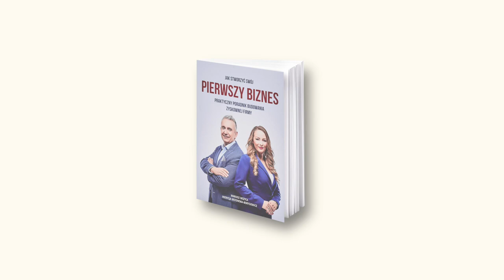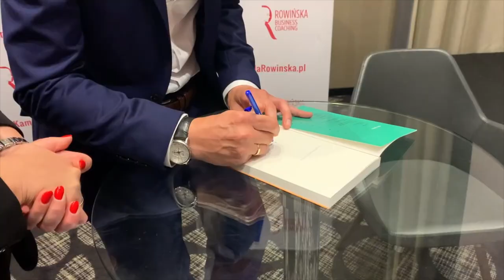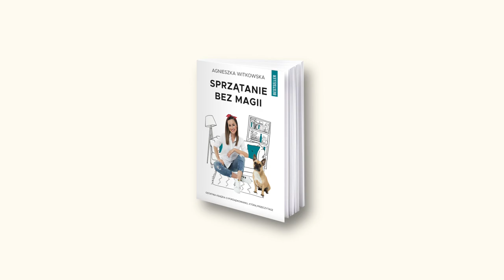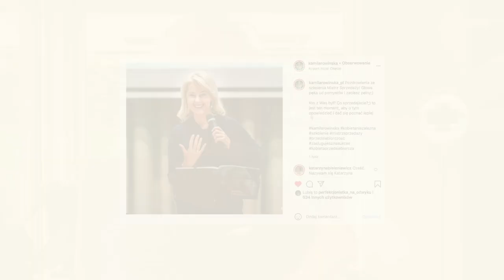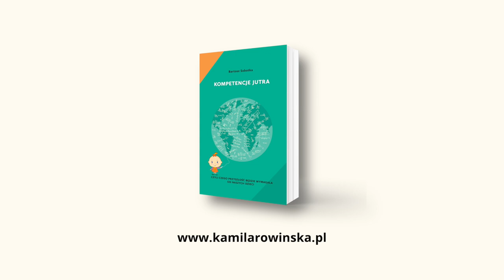Jak świętują Masterzy? Kamila Rowińska - VLOG #10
Czas płynie szybko, skończyły się wakacje, a w powietrzu czuć już jesień. O tym, jak do tego czasu przygotowuję się z moją rodziną, opowiedziałam Ci w ostatnim Power Poniedziałku - widziałaś już to wideo? Dziś nadszedł moment na publikację kolejnego VLOGA, w którym zabiorę Cię ze sobą na spotkanie z Laureatami konkursu Po sukces z Rowińską, zaproszę Cię za kulisy nagrywania projektu biznesbeztabu oraz opowiem o kolejnych, ambitnych planach! Zapraszam do oglądania :)
👉 Zobacz nagranie bezpłatnej konferencji online „Czego nauczyłam się od moich klientów? 6 lekcji biznesowych!” i poznaj szczegóły projektu Biznes bez Tabu

📘 Zamów książkę Patrycji Mstowskiej oraz Mariusza Mszycy „Jak stworzyć swój pierwszy biznes?”

Zastanawiasz się nad ścieżką rozwoju z RBC?
Wypełnij ankietę i daj znać, jak mogę Ci pomóc
Dział Rozwoju RBC odezwie się do Ciebie i zaproponuje najlepszą możliwą ofertę 🌹